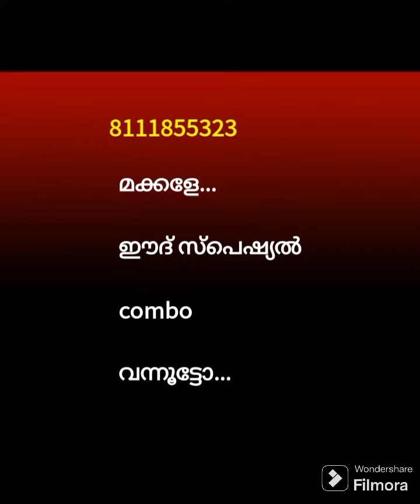ഇന്നത്തെ ഈദ് സ്പെഷ്യൽ combo part -1, online business 👍Gp 👍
RUKSANARUPPY
online business
eid special combo